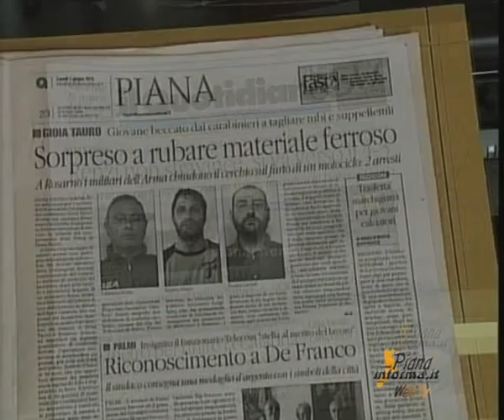La Rassegna Stampa di Pianainforma.it 1 Giugno 2015